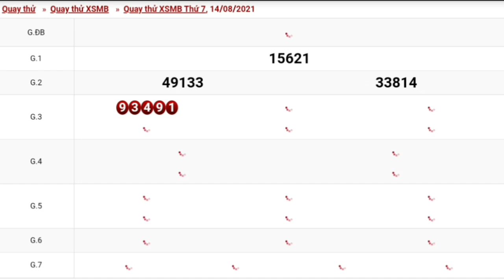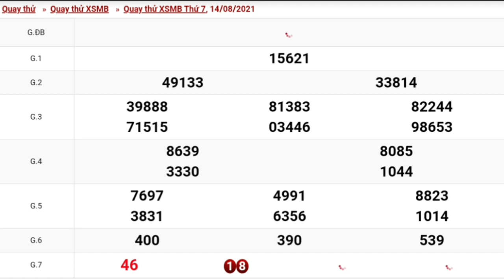XSMB•Quay Thử Dự Đoán kết Quả Xổ Số Miền Bắc Thứ 7 Ngày 14/08/2021